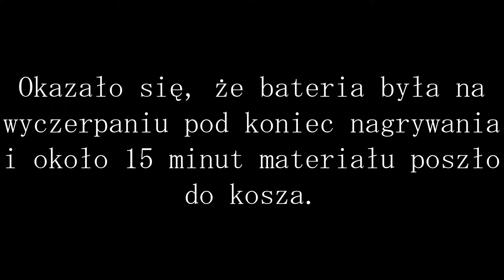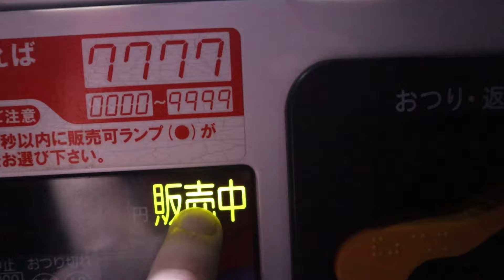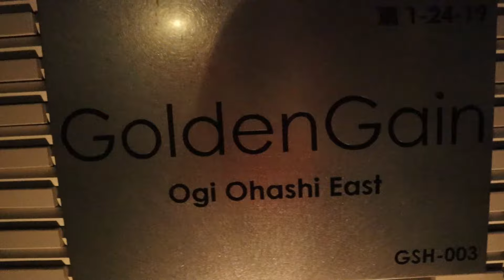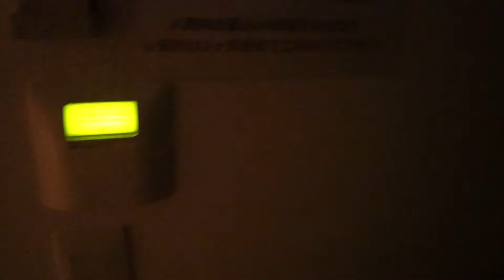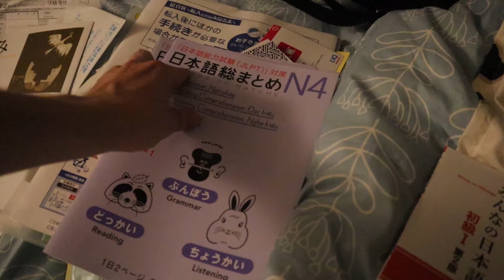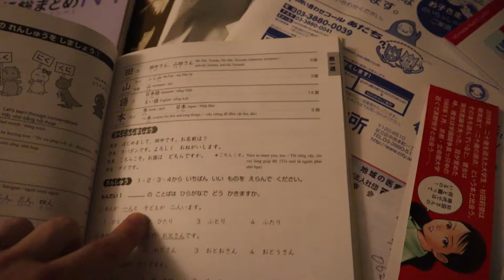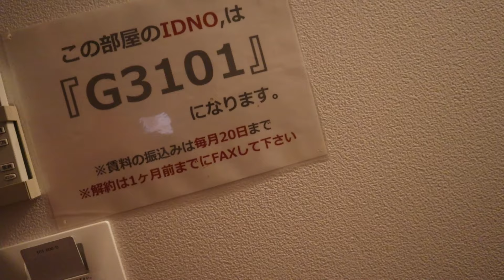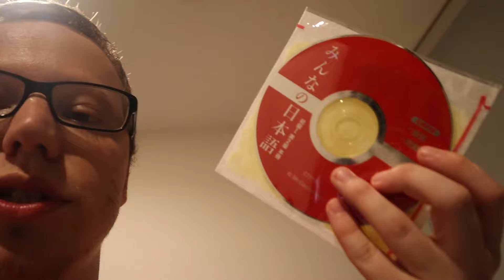FESTIWAL FAJERWERKÓW, JAPONKI ORAZ JĘZYK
Przewalutuj pieniądze z Polskiego konta na Japońskie (i nie tylko) na stronie - zniżka o 15£ (~70PLN) na pierwszy przelew »

Sprzęt którym nagrywam:
Aparat » Canon EOS M50
Obiektyw »  Canon EF-M 15-45 mmf/3.5-6.3 IS STM
Mikrofon » "Rode VideoMic GO" z osłoną przeciwwietrzną "Rode DeadCat GO"